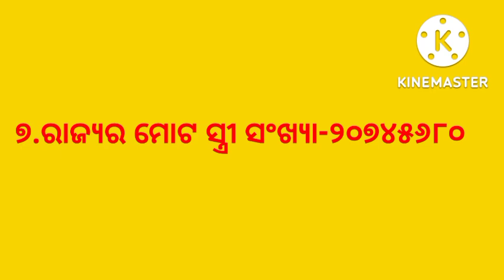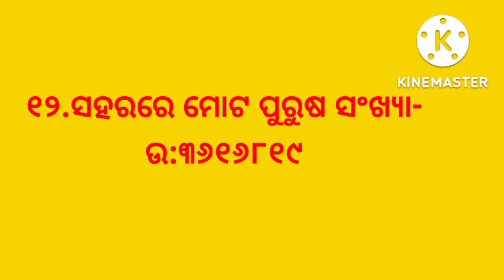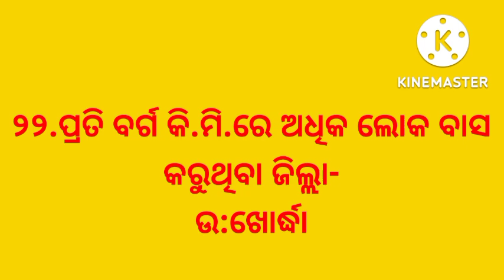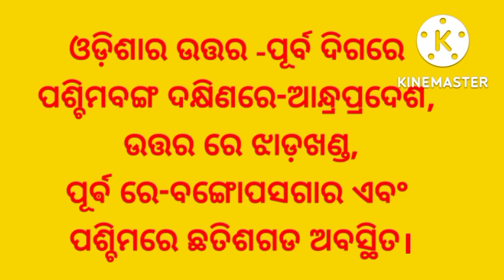ସଂକ୍ଷେପରେ ଓଡିଶା ।ଓଡିଶା ବିଷୟରେ ଅଳ୍ପକିଛି।odisha GK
ସଂକ୍ଷେପରେ ଓଡିଶା ।ଓଡିଶା ବିଷୟରେ ଅଳ୍ପକିଛି।
ଏହି video ରେ ଆପଣମାନେ ଓଡିଶା ବିଷୟରେ ସଂକ୍ଷେପରେ କିଛି ଜାଣିପାରିବେ ଯାହାକି ଶିକ୍ଷଣୀୟ ଅଟେ ।

୧.ଆମ ରାଜ୍ୟ ର ନାମ-୨.ରାଜ୍ୟର ରାଜଧାନୀ-୩.ରାଜ୍ୟର ଭାଷା-୪.ରାଜ୍ୟ ର ସାକ୍ଷାରତ ହାର-୫.ସାକ୍ଷରତା ଜିଲ୍ଲା-୬.କମ ସାକ୍ଷର ଜିଲ୍ଲା-୭.ଜନବହୁଳ ଜିଲ୍ଲା-୮.କମ ଜନବହୁଳ ଜିଲ୍ଳା-୯.ଓଡ଼ିଶାର ଜନସଂଖ୍ୟା-୧୦.ଓଡ଼ିଶାର ଆୟତନ।